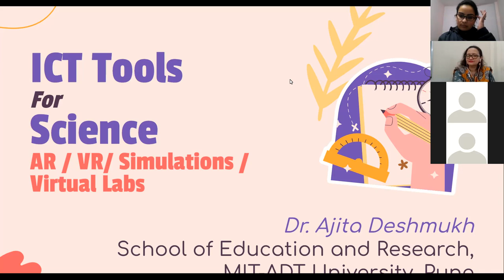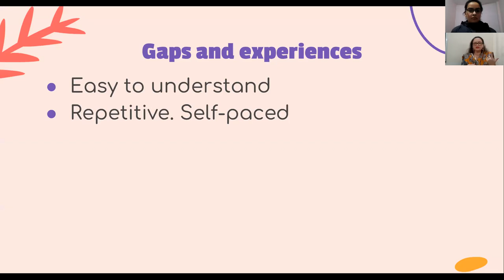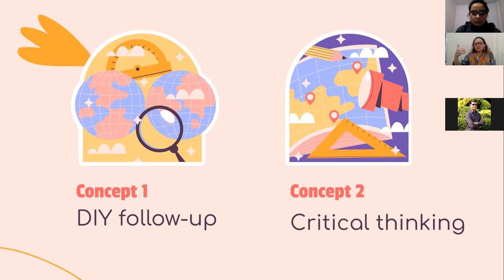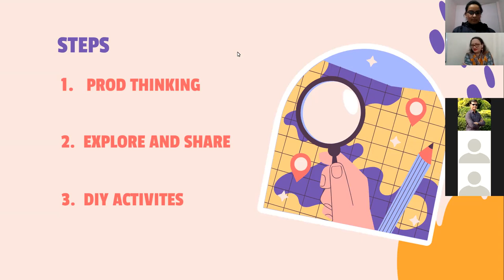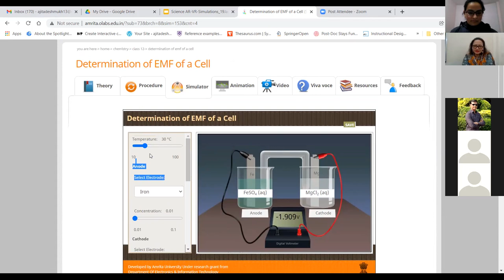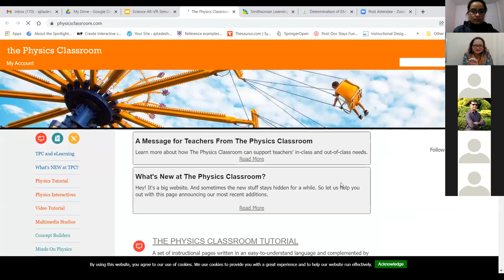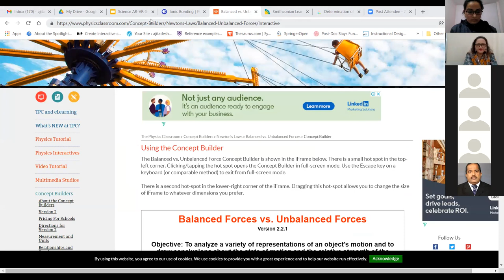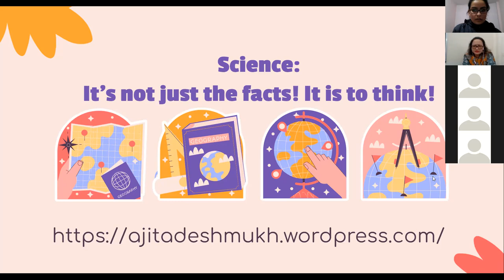Subject specific tools: Physics and Chemistry_Bilingual